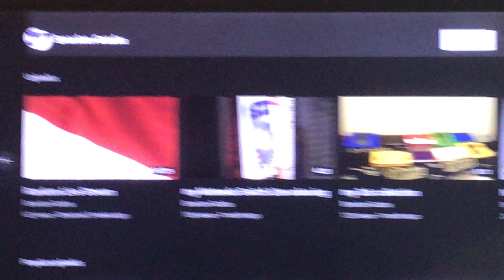Cash Burdiss ShoutOuts #5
A user who makes the best Doris Gets Grounded videos. 🙂